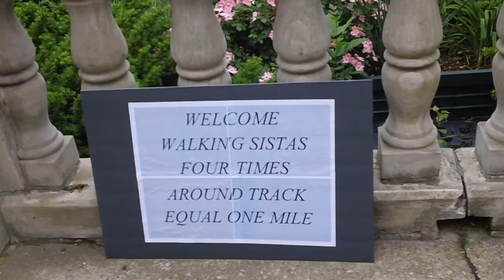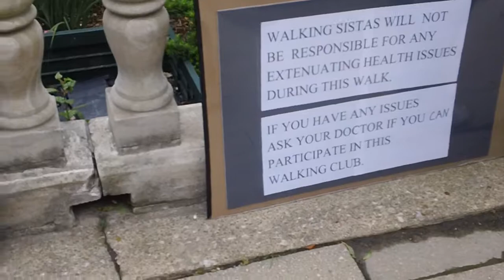Minister Barbaras Walking Sisters Meet @ La Foillette Park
Time to loosen up!